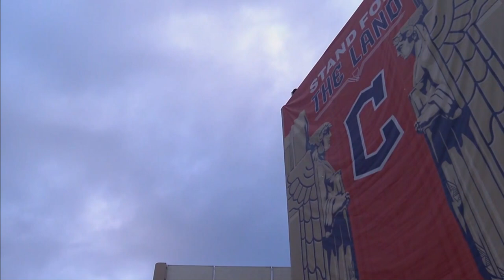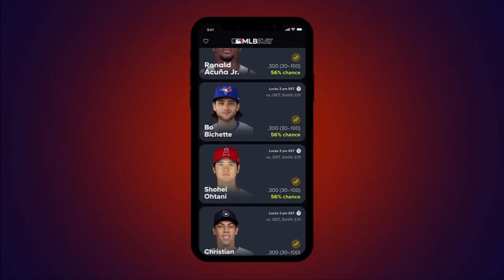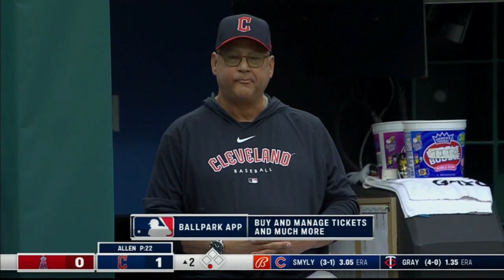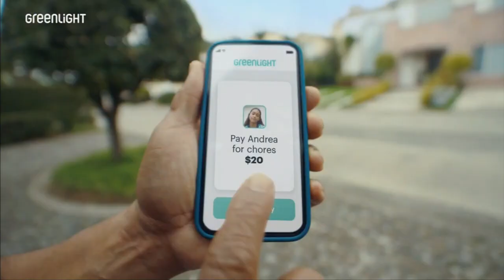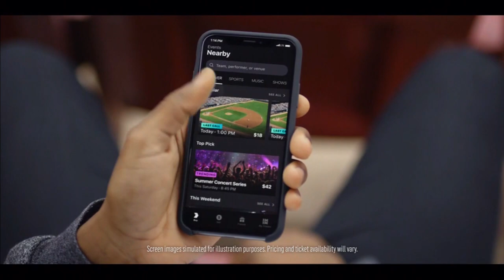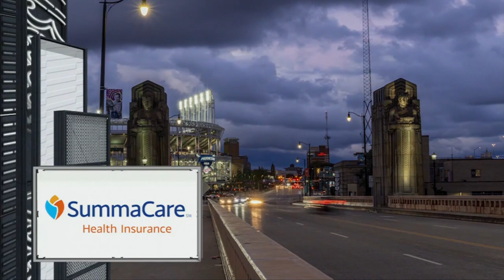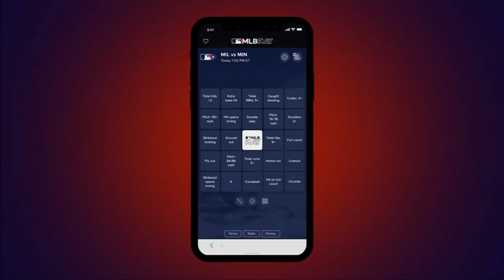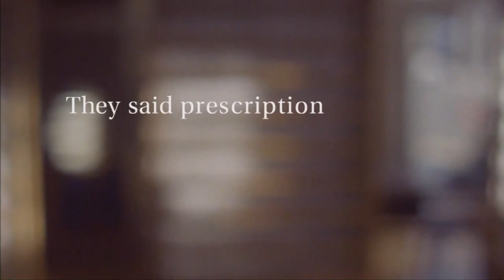Los Angeles Angels at Cleveland Guardians, May 12, 2023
On May 12, 2023, the Los Angeles Angels played the Cleveland Guardians at Progressive Field in Cleveland, Ohio.  Tyler Anderson started for the Angels against Logan Allen for the Guardians.